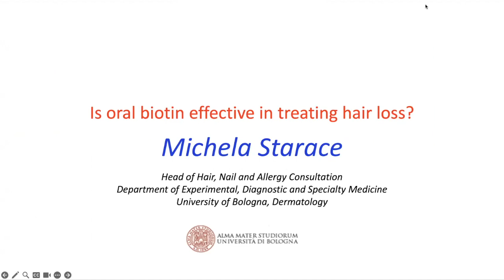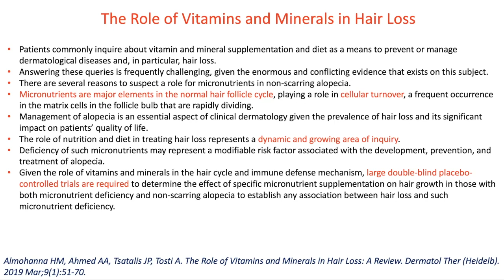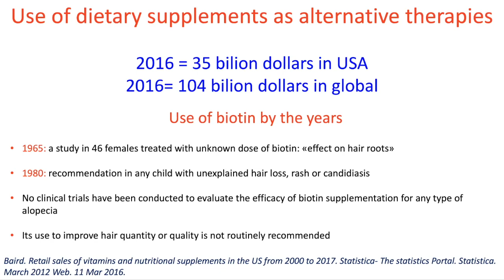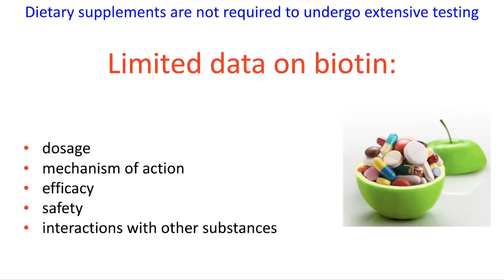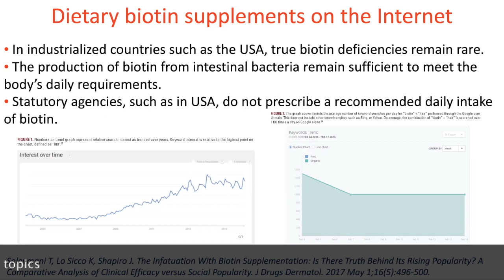ITC talk | Taster | 20:07:23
DR. MICHELA STARACE, M.D. DISCUSSES
IS ORAL BIOTIN EFFECTIVE IN TREATING HAIR LOSS?